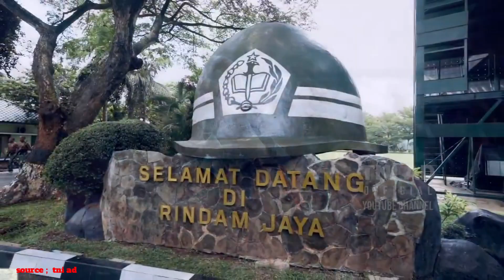Prajurit Asli Papua Harus Siap Ditugaskan di Seluruh Wilayah NKRI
Danrem 182 : Kalian Prajurit Asli Papua Harus Siap Ditugaskan di Seluruh Wilayah NKRI

Setelah dilantik menjadi prajurit TNI AD berpangkat Sersan Dua, maka para siswa bukan lagi berpredikat sebagai Bintara Otonomi Khusus (Ba Otsus), namun kalian adalah Prajurit Tentara Nasional Indonesia yang siap ditugaskan di seluruh wilayah NKRI.
Hal tersebut disampaikan Danrem 182/Jazira Onim JO Kolonel Inf Yudha Medy Dharma Zafrul, saat melakukan tatap muka dengan Siswa Bintara Infanteri di Pendidikan Latihan dan Pertempuran Rindam III/Siliwangi dan Rindam Jaya. Sabtu (17/04/2021).